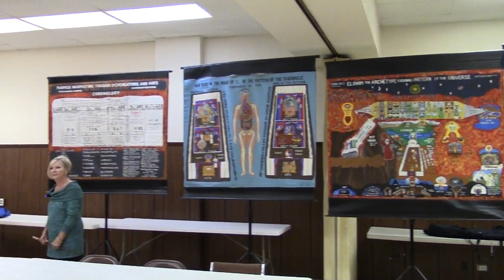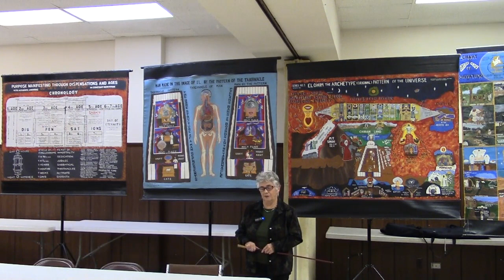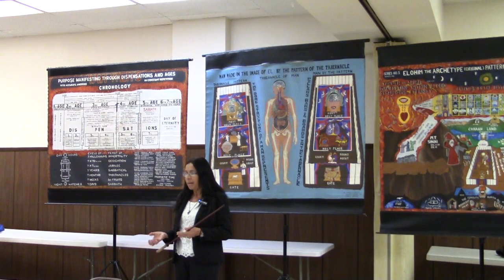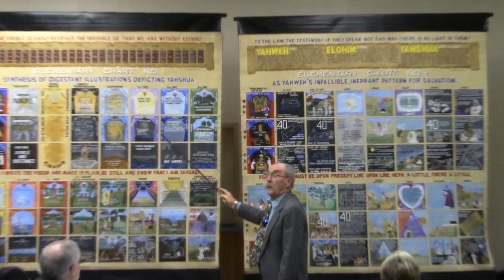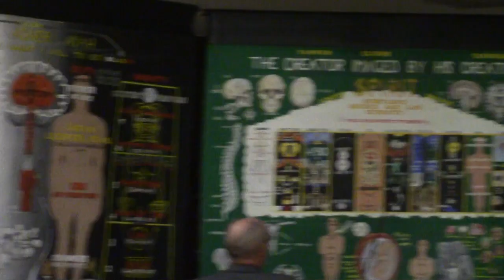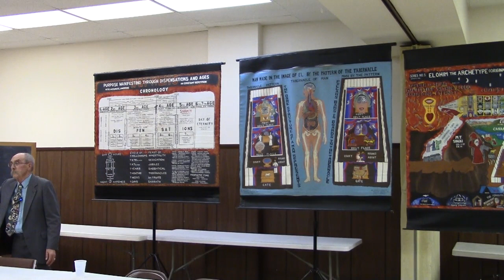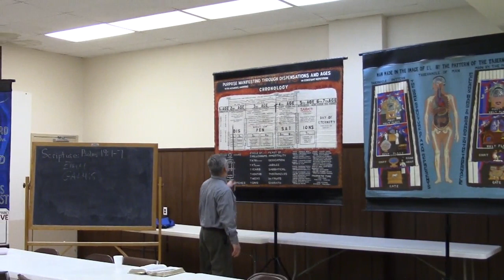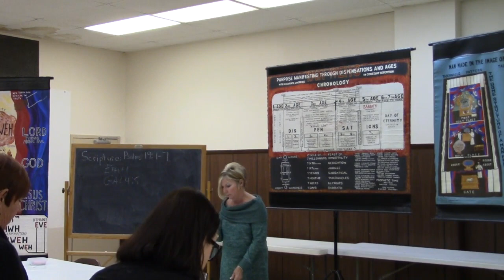Dec 29 2018 Ps 19